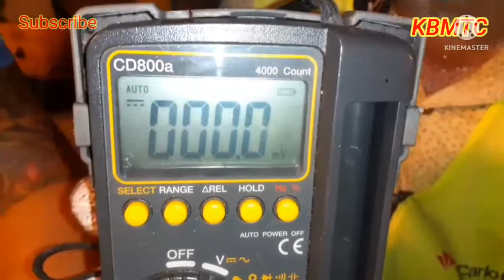How to check the Pull cord switch if active use for conveyors protection if damage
How to check the Pull cord switch if active use for conveyors protection if damage This video is for entertainment and educational  porpuses only